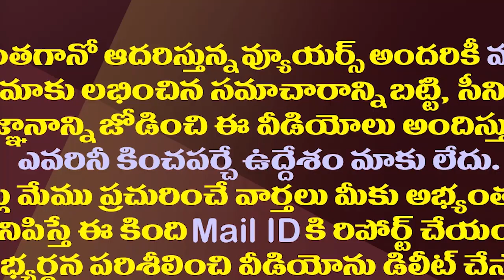టీడీపీ నేతలే వెన్నుపోటుదారులు-గంజి చిరంజీవి సంచలనం| Ganji Chiranjeevi Shocking Comments On TDP